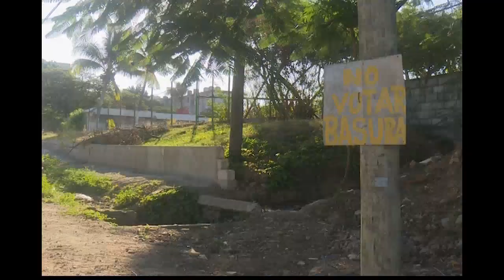Programa de sostenibilidad de abasto de agua y tratamiento de residuales en Cienfuegos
La revista informativa Impacto abordó el programa de sostenibilidad en el abasto de agua y el tratamiento de los residuales. Quejas de la población, violaciones de lo establecido y explicaciones por parte de los invitados caracterizaron el tratamiento al tema en el canal territorial de Cienfuegos.